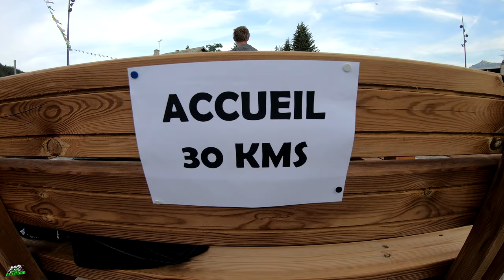LA SAN LAGIRONE 2020 ENFIN UNE RANDO VTT MAINTENUE!!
Salut les amis ,enfin la possibilité de faire plaisir sur une rando organisée , et tous ça dans les Haute Alpes grâce a Animations Saintlégerlesmélèzes. Un grand merci a vous d'avoir réussi a maintenir cette rando VTT comme vous le pouviez!